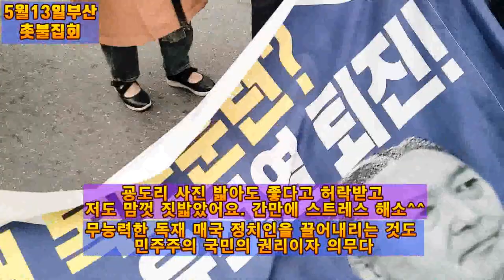💙💙💙"후쿠시마 핵 ☢️ 오염수는 친일 매국노들이나 마시세요" 부산촛불집회